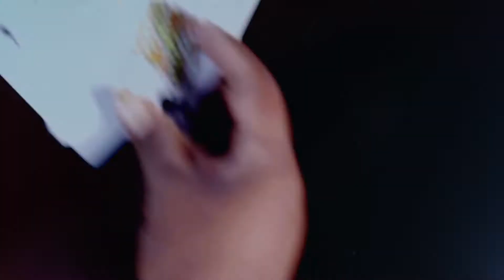AJPC SUPER CUP Promotion Movie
2021年に開催された「AJPC SUPER CUP」のために制作したプロモーションムービーです。